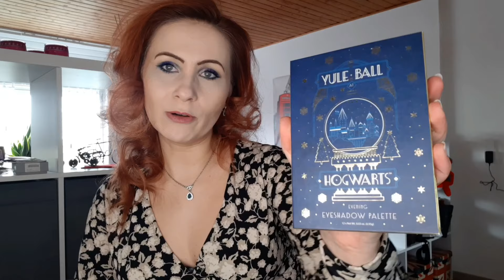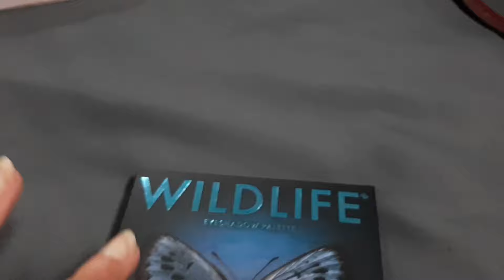DAS KOMMT MIR IN DIE TÜTE: Kosmetik aus London | Shopping in England | Special-Haul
Ich war ja vor kurzem in London und dort habe ich natürlich auch eine Menge eingekauft. Ich war ziemlich oft bei Boots und Superdrug - zwei ziemlich bekannten Drogerien in England. Dort gab es tolle Kosmetik-Produkte und die möchte ich euch natürlich gern zeigen.

Ich möchte ausserdem anmerken, dass es sich bei der Bewertung der Produkte um meine private Meinung handelt. Ich werde von keinen Personen oder Firmen beeinflusst. Außerdem handelt es sich bei den Produkten ausschließlich um Sachen, die ich mir selbst gekauft habe. Falls in meinen Videos Produkte vorkommen, die ich geschenkt bekommen habe oder die mir eine Firma zugeschickt hat, spreche ich dies explizit in Videos an und kennzeichne dies entsprechend. Ich bekomme für meine Videos kein Geld und werde von keiner Firma bezahlt. Da ich mich in meinen Videos aber auf zahlreiche Firmen und deren Produkte beziehe, markiere ich die Videos - den YouTube-Richtlinien entsprechend - dennoch als Werbung, da ich euch ja auch Produkte empfehle, wenn sie mir gefallen haben.